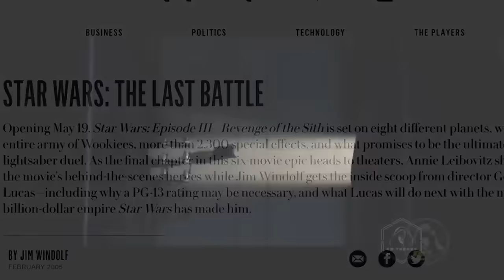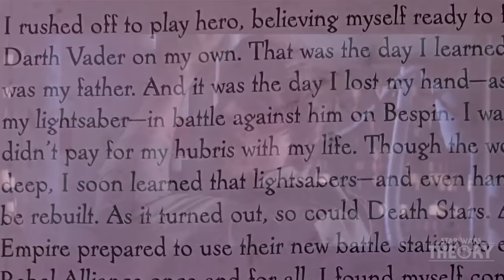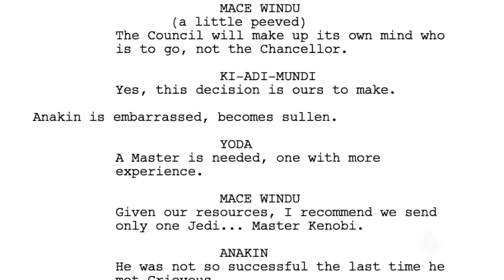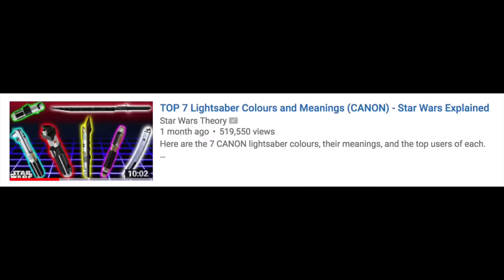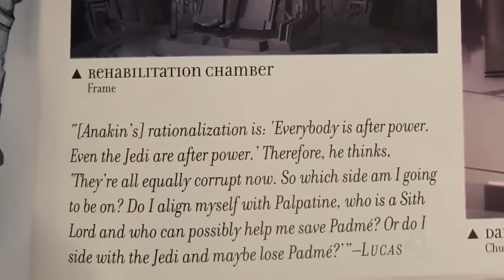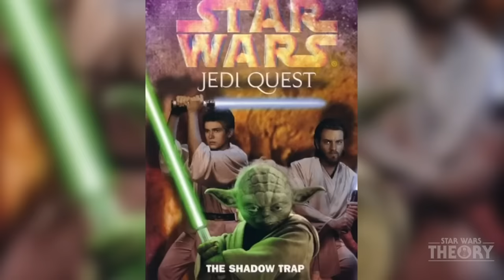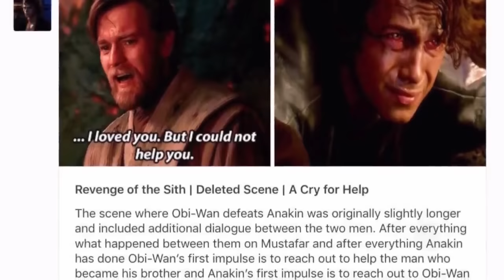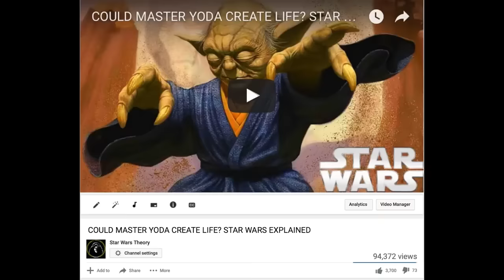Anakin Skywalker: Lore and Canon Video Supercut (3 Hours)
Anakin Skywalker supercut!
Here are most (I think) of the Anakin Skywalker videos I've ever done since July 2016 into one compiled video for your viewing pleasure.
From "Why Did Anakin Wear Black Robes?" to "The REAL Reason Anakin Skywalker Killed Younglings" to "Why Hayden Christensen Played Anakin PERFECTLY" to "Anakin's Top Powers" you'll find a lot of fun lore and canon content in here.

There's a ton of informative and speculative content in here all about the chosen one/Anakin/Darth Vader, so sit back, relax, and enjoy :)

Every Video in this compilation of Anakin Skywalker -